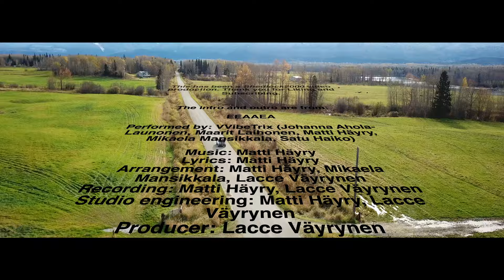Don't Buy one of These! A Review of the AOACY Door Latch Roof Rack Step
In this video I review AOACY's door latch roof rack foot steps that secures to the door latch on the vehicle. This particular one is made by AOACY (though there are many makes of very similar designs available) , but the original (which won't work on the D5) is made by MOKI. Though the design isn't terrible, there are some issues with it (notwithstanding that I forgot to use the small rubber protector strip).

What I can tell you is that the pull on the latch is not excessive (at least it doesn't seem to be), and that the thing itself does work. The difficulty is that it won't sit level, it marks and dents the body just below the latch where the butt of the step presses onto the vehicle -- and, over time, I can only imagine that the latch will move.

There may be better designed versions out there, but I still wouldn't waste your money!

The intro and outro are from: EEAAEA

Performed by: VVibeTrix (Johanna Ahola-Launonen, Maarit Laihonen, Matti Häyry, Mikaela Mansikkala, Satu Haiko)

With Permission from: (c) Matti Häyry and Polite Bystander Productions 2019